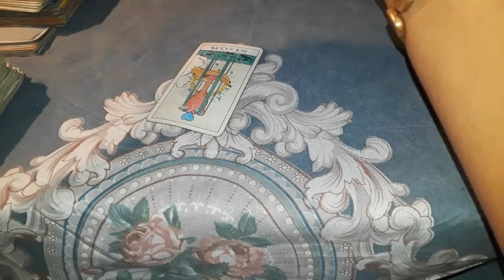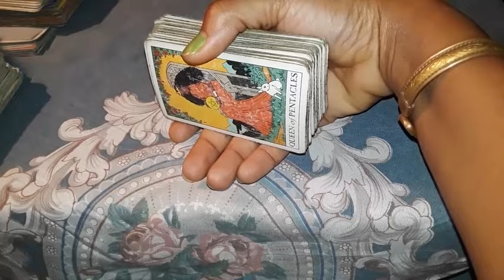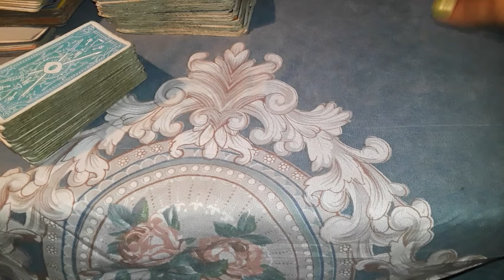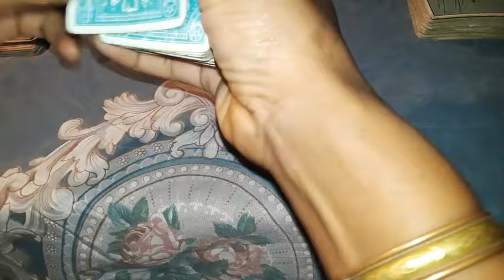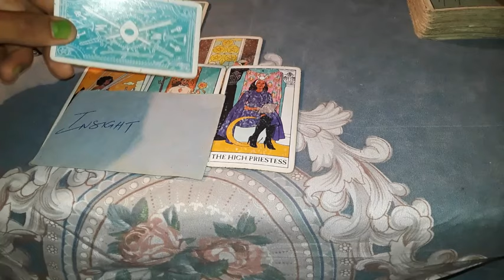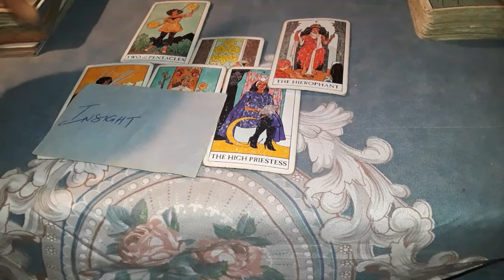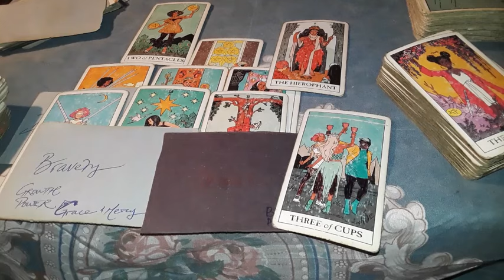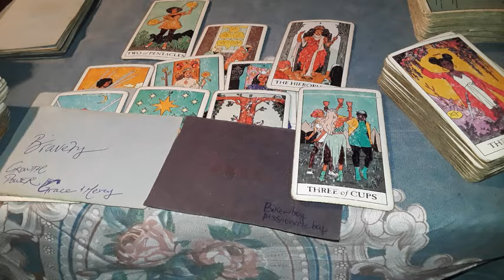CANCER: THE SPELLS BROKEN